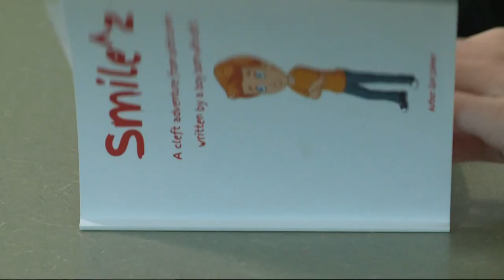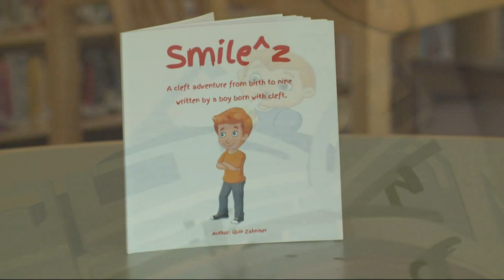Vancouver 6th grader writes children's book about growing up with cleft lip and palate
The book, called Smile^z, details what Quin Zahniser has gone through after being born with a cleft lip and palate.